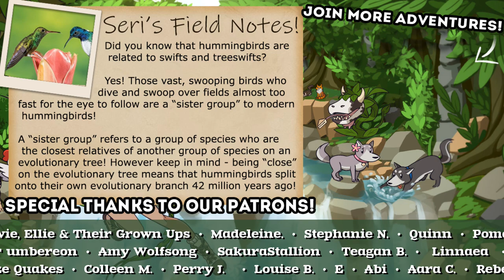Hints of Hen-Hen REVENGE in the Shadows?! ✨ Slime Rancher 2 • #19